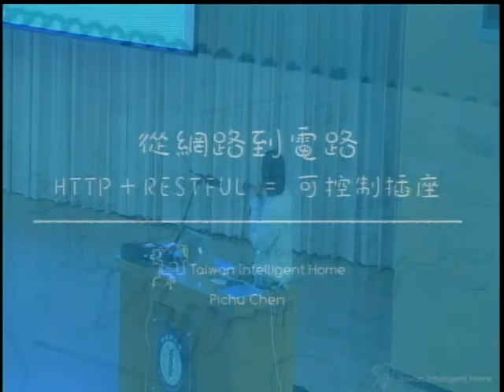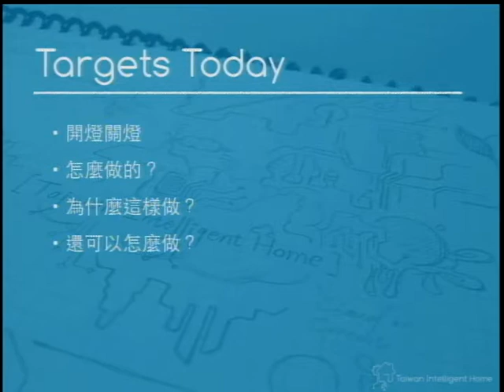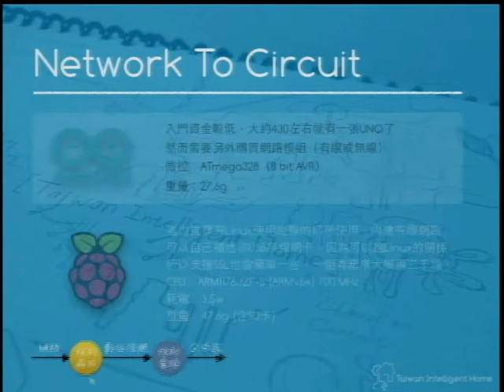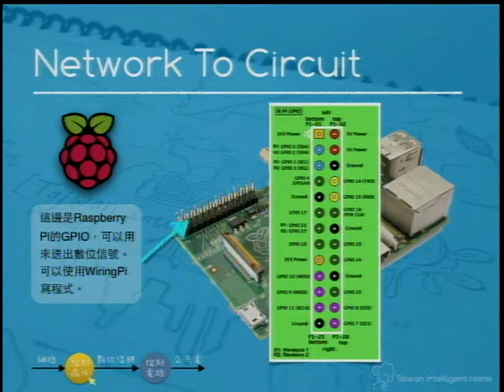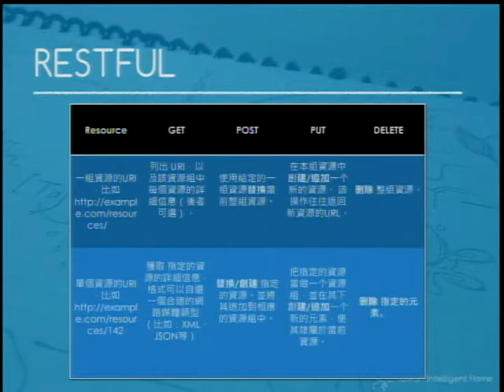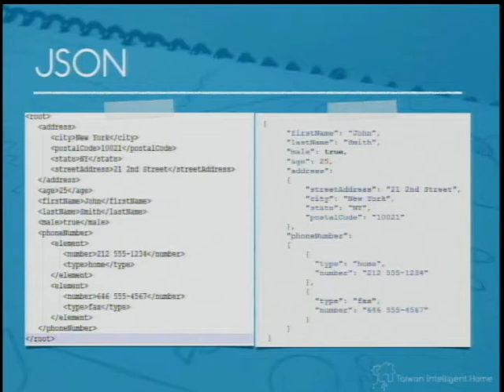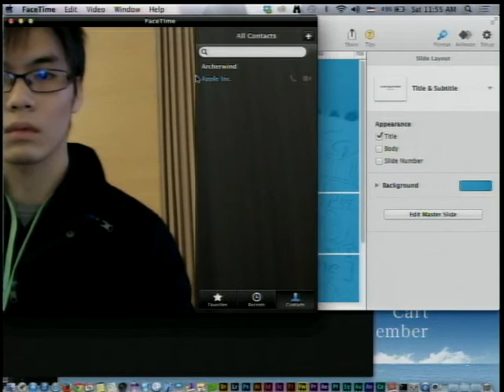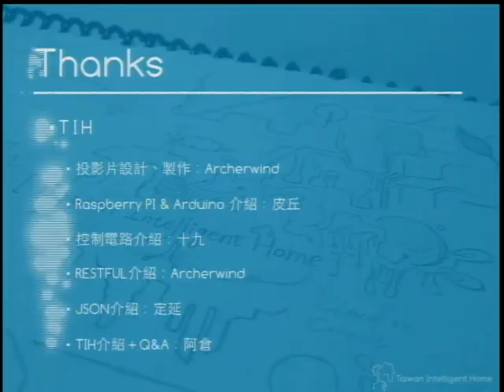[SITCON 2014] 從網路到電路 - 利用 HTTP 的 RESTful 設計，控制牆壁上的插座 - Pichu Chen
通常對於自動控制很熟的工程師，他們不一定會了解 HTTP、JSON 或是 RESTful 這些軟體上耳熟能詳的名詞，而對於很有經驗的網頁工程師，他們也不一定會了解電阻、電晶體或是繼電器的使用，因此，這場演講主題主要是提供一個 DIY 的流程，讓來聽講的聽眾，能夠對於用網頁、甚至是智慧型手機，控制實體上的插座有一些基礎認識。